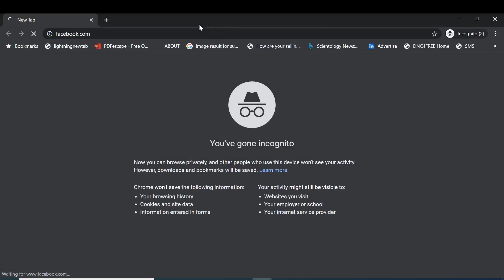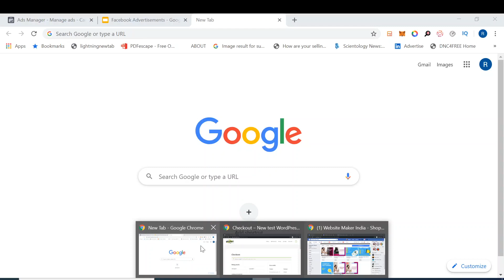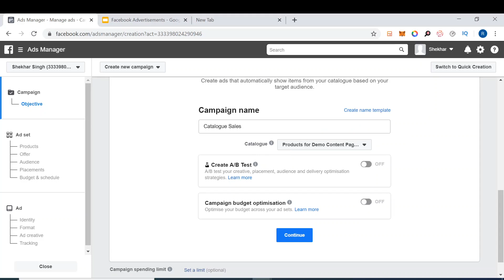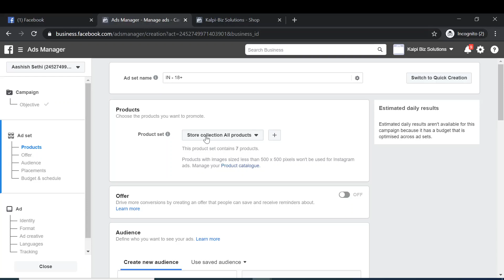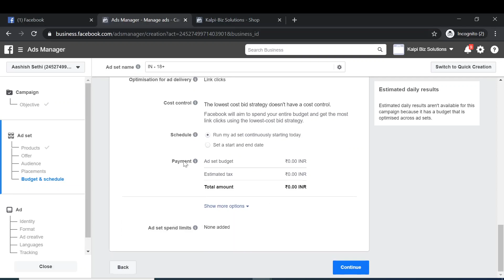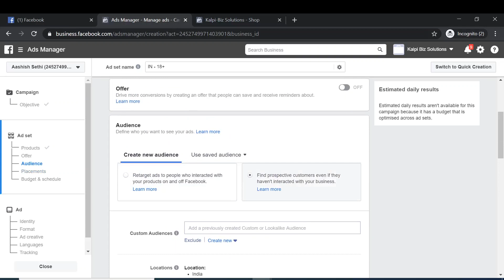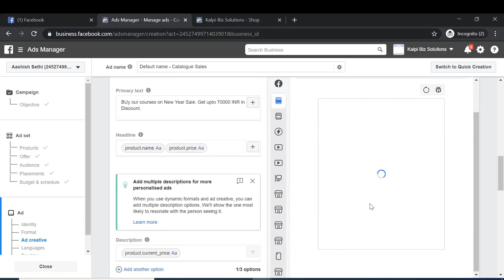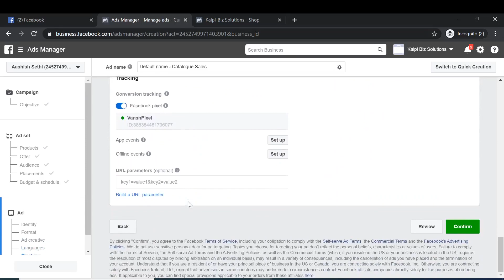Facebook Ads 14.23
Facebook Ads : Ad Creation : Conversion : Catalogue Sales